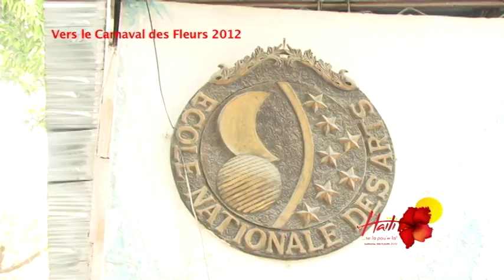Vers le Carnaval des Fleurs 2012"Se La Pou w La"